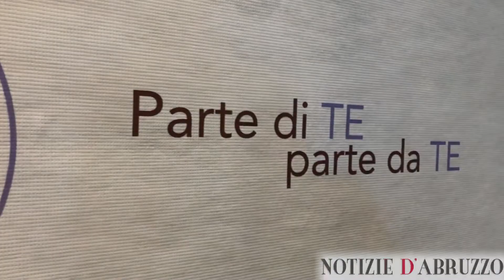Speciale Elezioni regionali Abruzzo: Sandra Santavenere (Azione Politica)